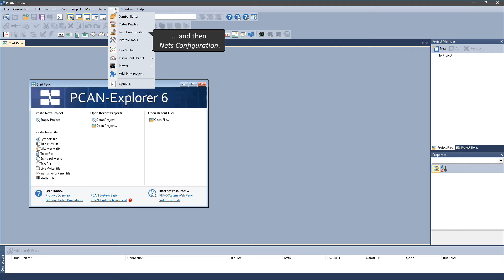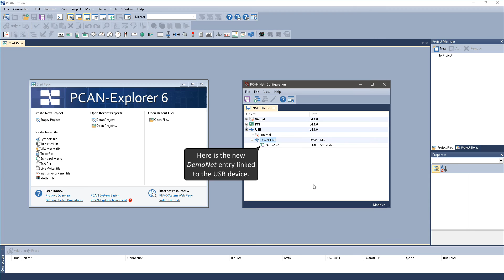PCAN-Explorer 6 - CAN Communication 1: Creating a Net with Nets Configuration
The PCAN-Explorer 6 is a versatile, professional Windows® software for working with CAN and CAN FD networks. This video demonstrates how to create a PCAN-Client net with the Nets Configuration tool. This is required for the CAN connection to be established.

Product version in this video: 6.0.3